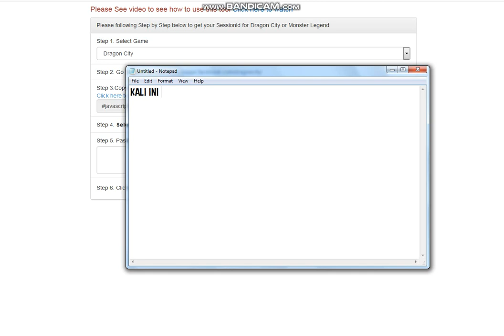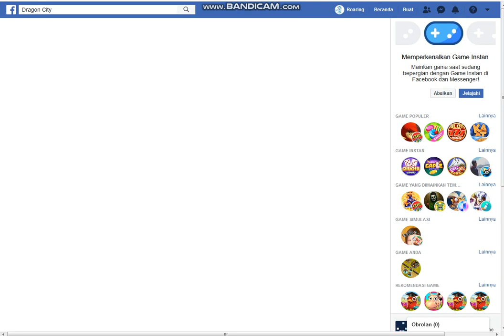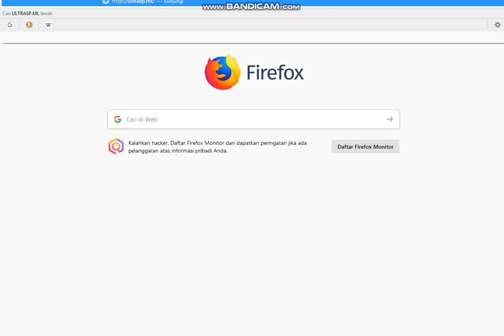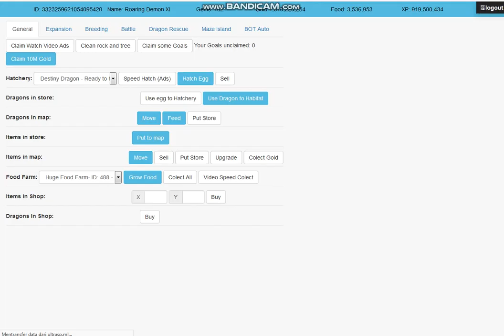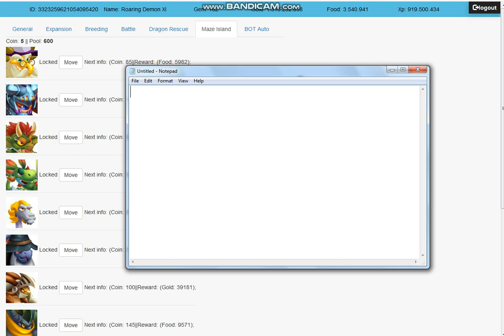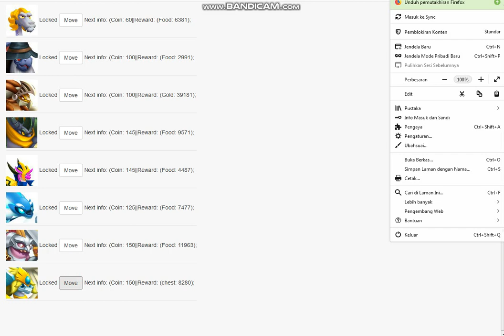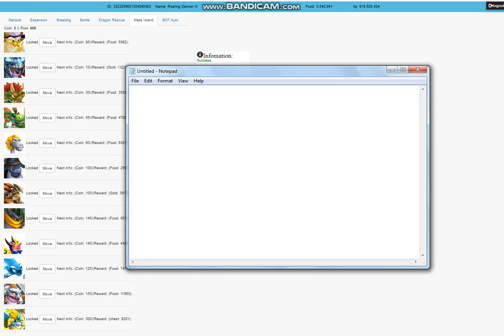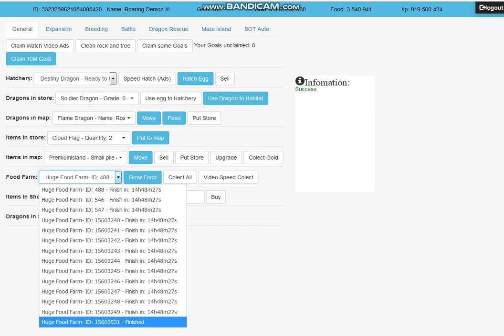DRAGON CITY TOOL - TRICK HACK MAZE EVENT ON DRAGON CITY 2019 100% WORK!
Source : Master DC